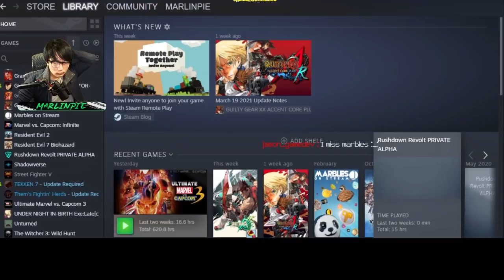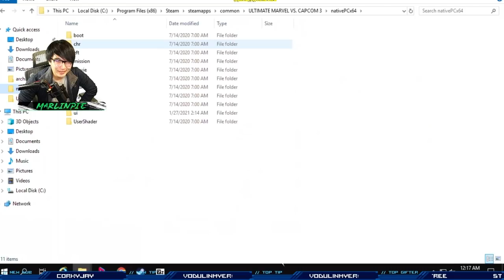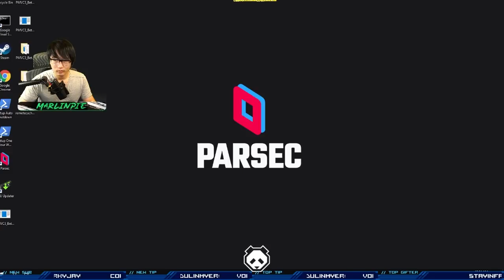When Marvel doesn't wanna be played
When stars align, Marvel cannot be strimmed.

(TUE, THU, SUN 8PM~12AM ET)

MODS:
-Palette Swap

**Mods are for PC only and requires owning UMVC3 on steam first**